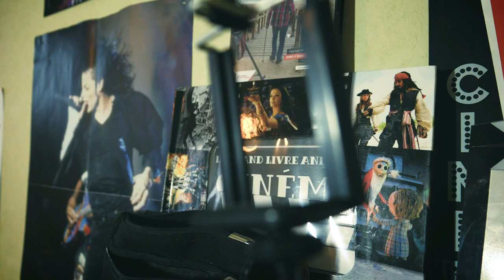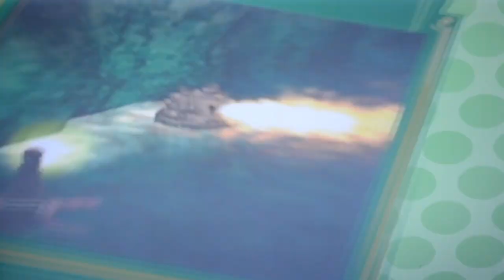🎮️ MARIO PARTY 4 - PARTIE 5 🎮️